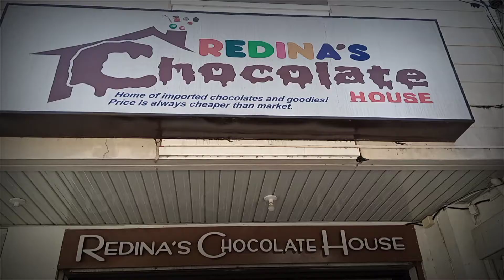Spicy Noodles Challenge Plus Q&A Portion || Jerico Esteban Vlogs